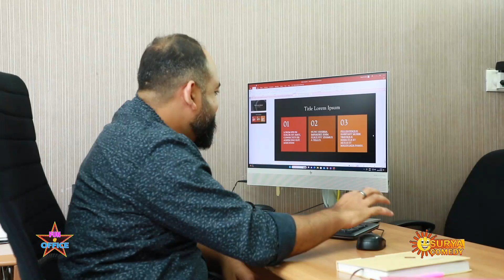FUN @ OFFICE EPI 14